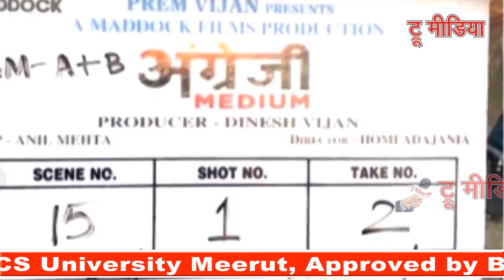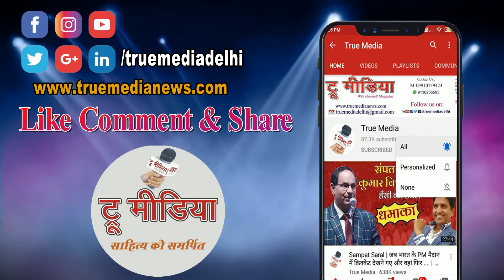Irrfan Khan के निधन पर SRK, Aamir, Akshay और Amitabh Bachchan ने क्या कहा, | TM Entertainment